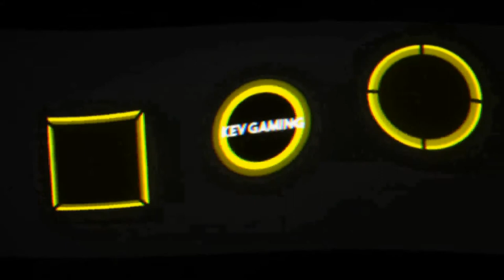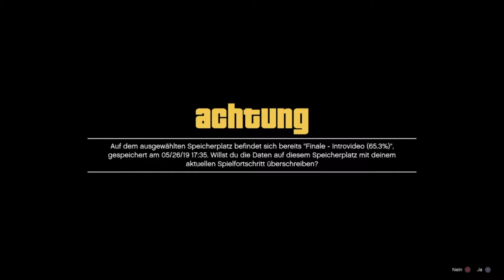Let's Play GTA V Story #87 Michael muss sterben